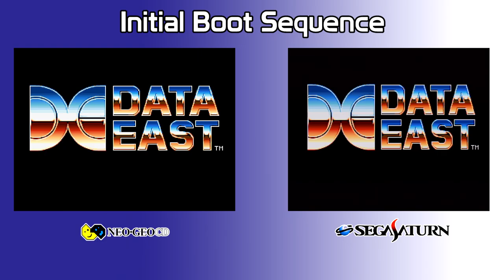Battle of the Ports - Fighter's History Dynamite (ファイターズヒストリーダイナマイト) Show 449 - 60fps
Time Code

00:30 - Arcade
03:38 - Neo Geo CD
05:34 - Saturn
08:01 - Loading
09:16 - All versions side by side